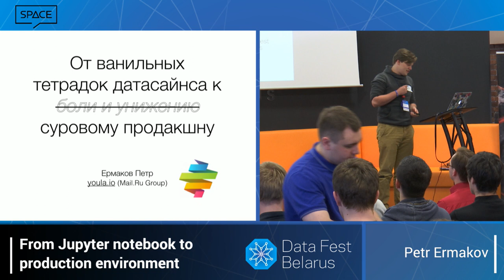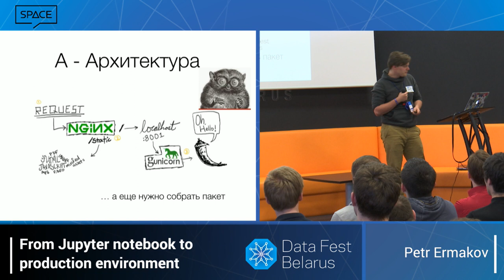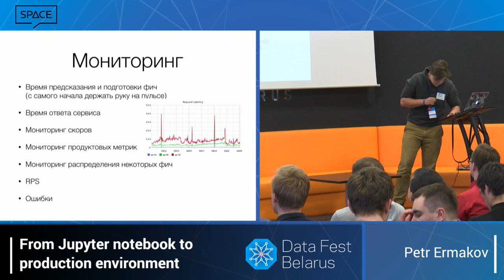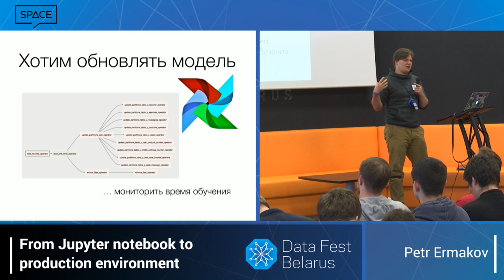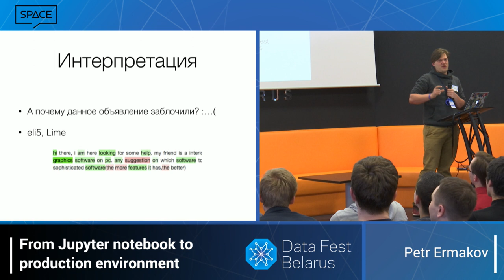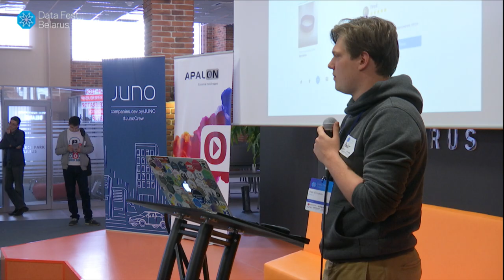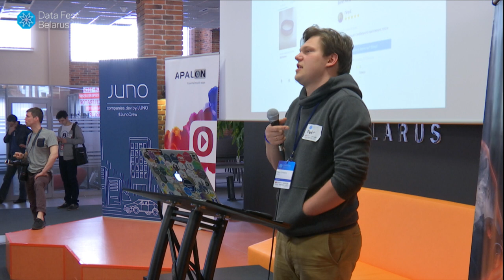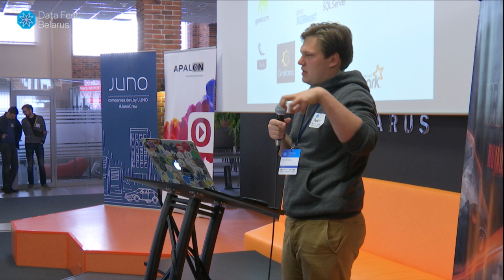Petr Ermakov - From Jupyter notebook to production environment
In his speech Petr will overview the long way from the proof of concept models to highload production maintenance.